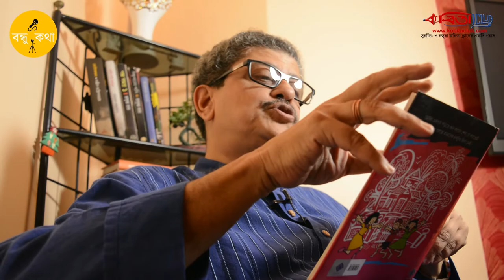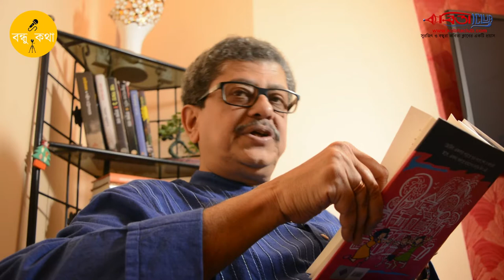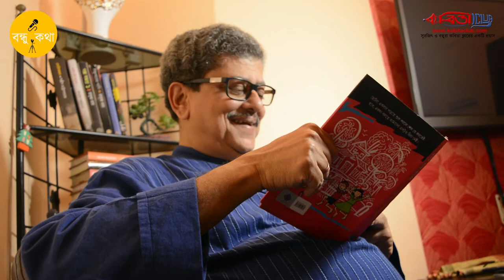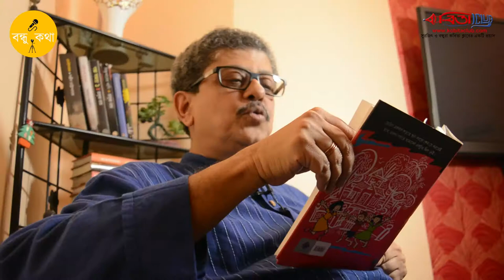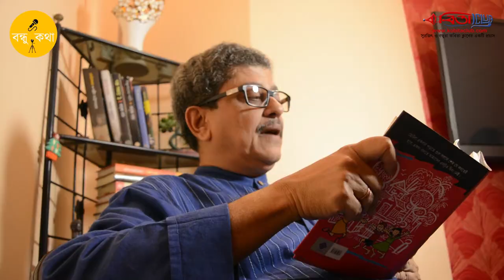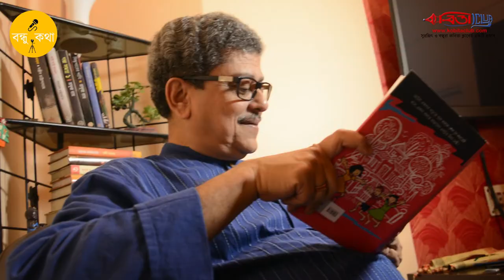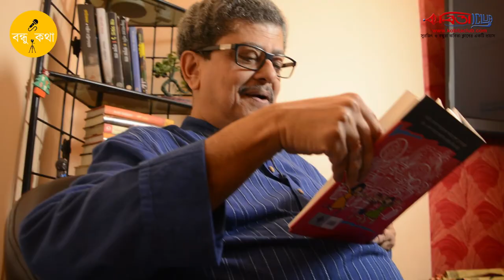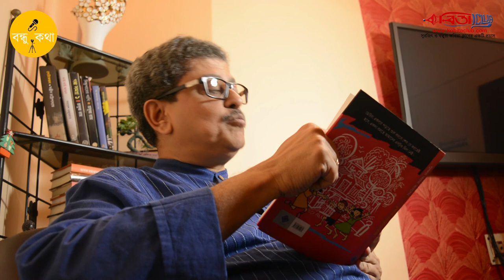KC Bondhu Kotha E03 | Tridib Kumar Chattopadhyay | Chumki Chattopadhyay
Book-  Sundor Ar Valo (সুন্দর আর ভালো) - Patra Bharati Pub.
Story - Porshuramer Rikshwa (পরশুরামের রিক্সা).
Writer - Chumki Chattopadhyay (চুমকি চট্টোপাধ্যায়)
Storyteller - Tridib Kumar Chattopadhyay (ত্রিদিবকুমার চট্টোপাধ্যায়)